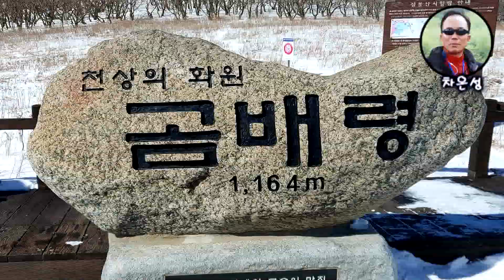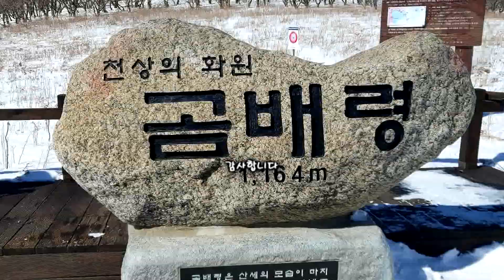곰배령 차은성 # 조은성